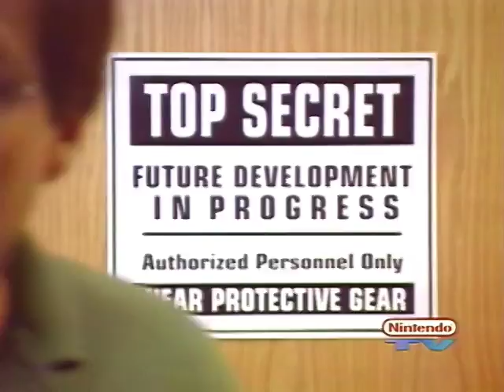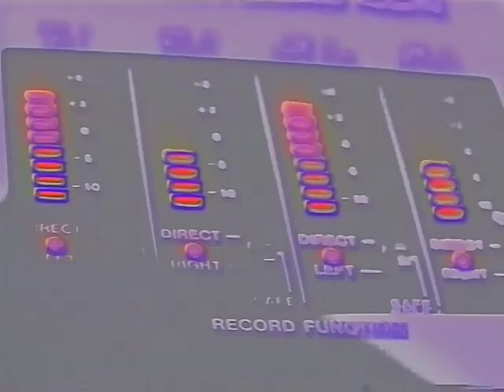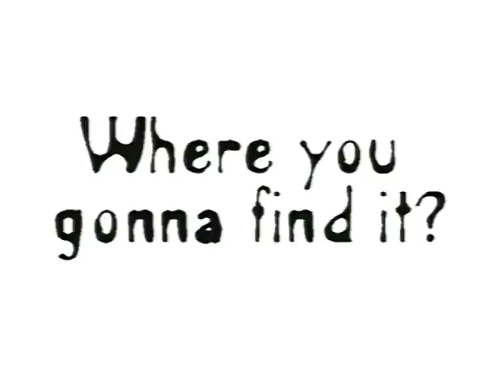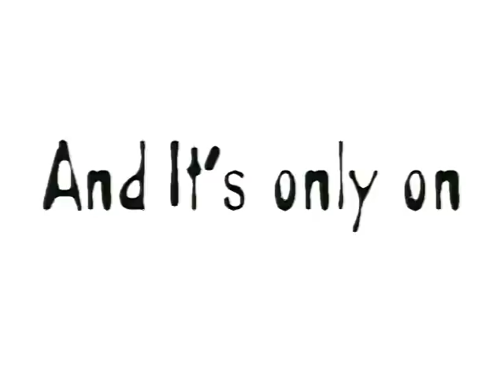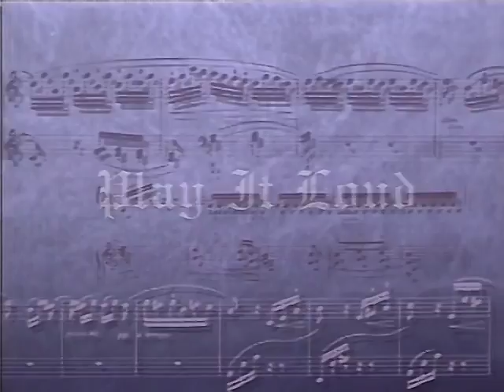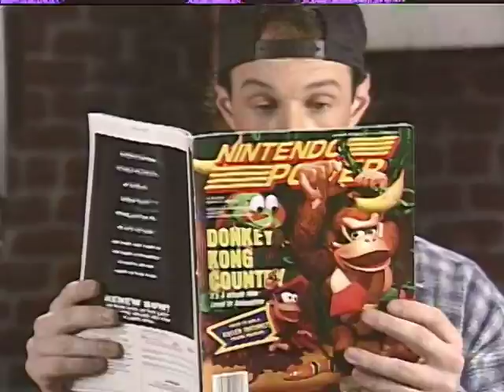Nintendo Power Previews #11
Nintendo Power Previews Laserdisc 11